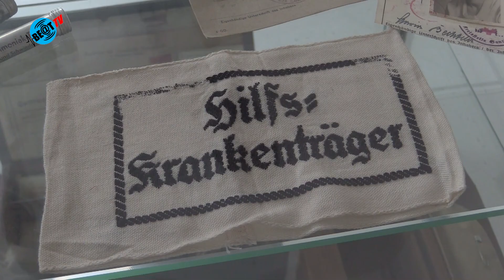Tentoonstelling Willibrord in de schaduw van Mars in Heiloo (17 september 2020)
In de Verhalenkamer in Heiloo is de tentoonstelling Willibrord in de schaduw van Mars te zien. In het kader van 75 Jaar Bevrijding brengt Verhalenkamer Willibrordus tot en met 30 oktober een kleine tentoonstelling over de Willibrordusstichting tijdens de oorlogsjaren.